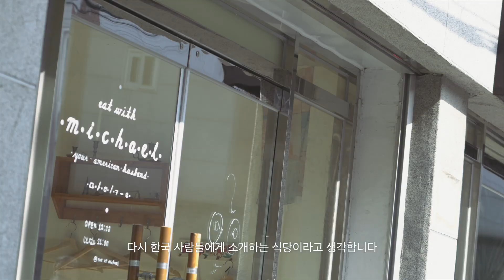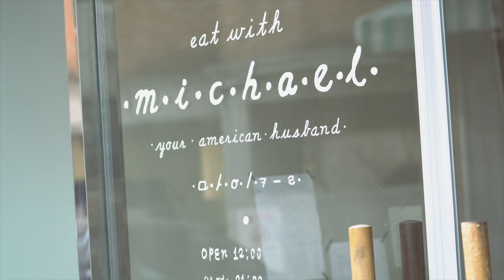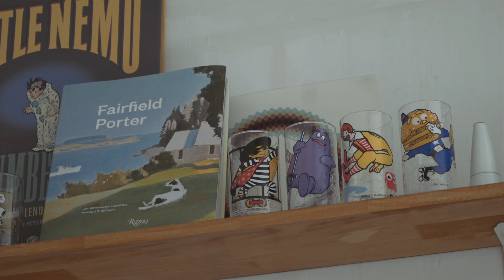TOMS_TRAVELLINGTOMS_BISTRO